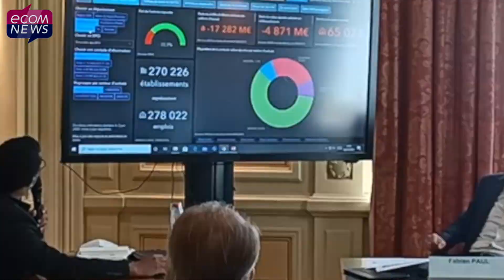Côte d'Azur : Quel est l'impact du Covid 19 sur l'économie locale et sur le tourisme ?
L'enquête de la Chambre de commerce et d'industrie Nice Côte d'Azur le démontre : depuis la deuxième guerre mondiale, l’économie n'a jamais autant souffert.
La première étape, la plus difficile franchie, l'économie entame une deuxième, beaucoup plus longue, celle où il faut se positionner, trouver des solutions réelles et sérieuses et surtout être beaucoup plus efficace.